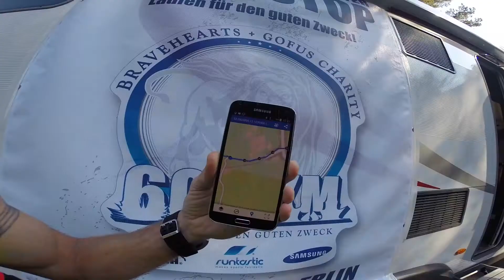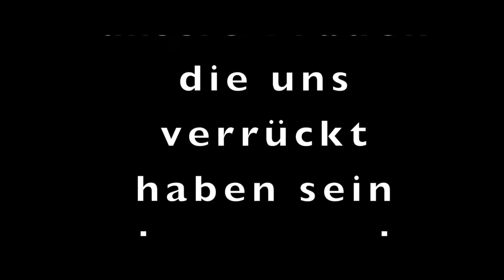BRAVEHEARTS & GOFUS CHARITY RUN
2012 wurden im Rahmen der GOFUS Aktion „Spielplätze für Deutschland“ zehn Spielplätze mit jeweils 10.000 € finanziert. Jetzt geht die Aktion in die zweite Runde: Die GOFUS stellen wiederum 10 x 10.000 € für neue Spielgeräte zur Verfügung.

Startschuss der Aktion war Sonntag, der 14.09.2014. Ab diesem Tag bis zum 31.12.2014 können sich Kinder, Eltern, Kommunen und Städte wieder bewerben. Eine Jury aus verschiedenen prominenten Sportlern, angeführt von KIKAninchen Moderator Christian Bahrmann wird dann entscheiden, wo die Plätze gebaut werden. „Erst die Arbeit, dann das Vergnügen hat sich ein bisschen zu unserer Leitidee entwickelt“ so GOFUS Präsident Norbert Dickel. „Im Mai, vor unserem Golfturnier haben wir mit allen Gästen gemeinsam ein Spielplatz in Dortmund gebaut. Vor unserem letzten Golfturnier haben wir einen neuen Bolzplatz mit einem Prominenten-Spiel eingeweiht und was jetzt passiert, dass ist der Hammer!“

Lauft Bravehearts, lauft!

Mario Harz, Sascha Appel und Jörg Oberle sind drei Mitglieder von „Bravehearts-Charity“. Ein gemeinnütziger Verein, der außergewöhnliche Sportveranstaltungen initiiert oder an ihnen teilnimmt, um Kindern in Not zu helfen. Die drei „Bravehearts“ waren von der Aktion „Spielplätze für Deutschland“ sofort infiziert und präsentieren nun einen wirklich außergewöhnlichen Charity-Lauf. Am 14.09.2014 starten die drei Ausdauersportler vor der Geschäftsstelle des BVB in Dortmund zu einem Mammutlauf, quer durch Deutschland und insgesamt vier Bundesländer. Ziel ist Bad Saarow, zwischen Berlin und Frankfurt/Oder gelegen.